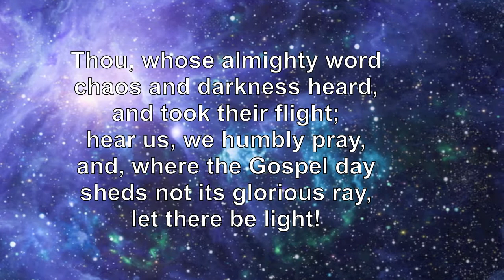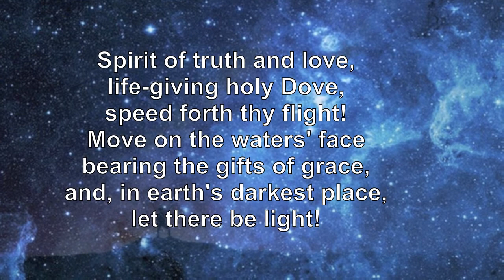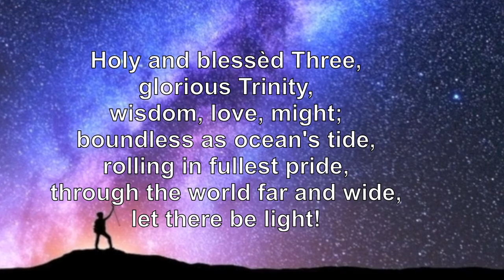Hymn with Text: Thou, Whose Almighty Word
James Navan - Bass
Rev. Anthony Lamourt - Pianist